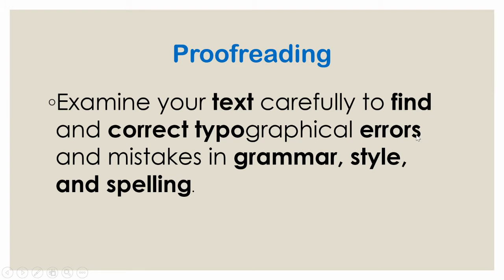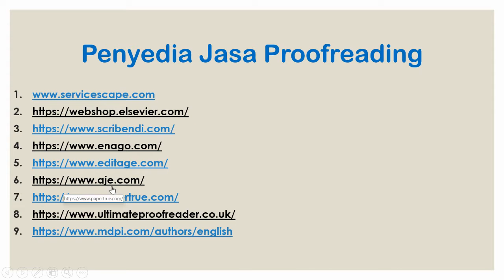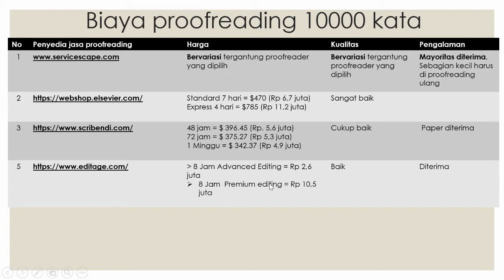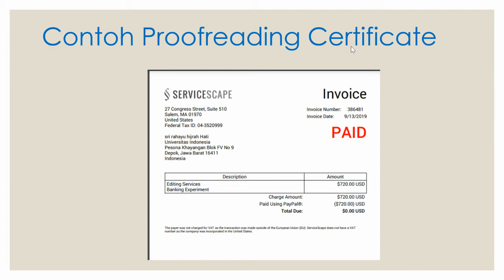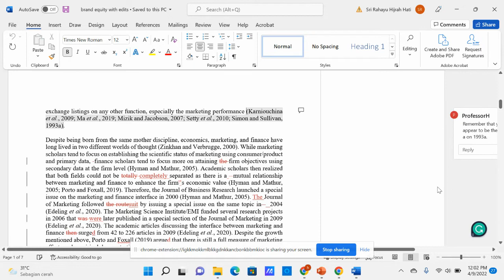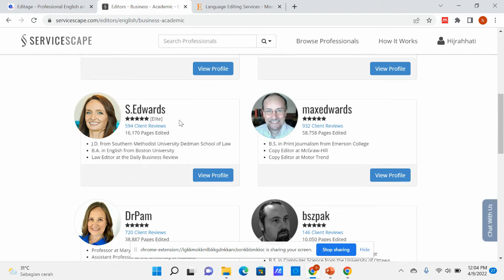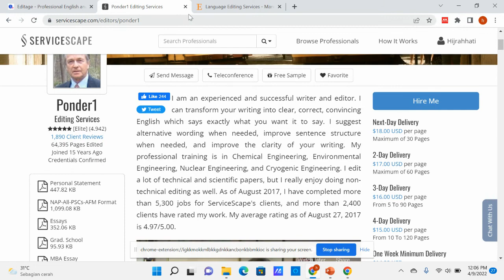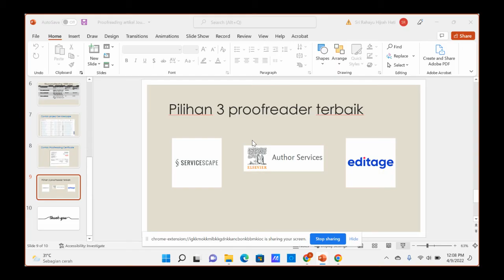Penerjemahan dan proofreading Artikel Jurnal Scopus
Video ini menjelaskan mengenai pilihan jasa proofread untuk artikel yang ingin dipublikasikan dalam jurnal ilmiah berbahasa Inggris